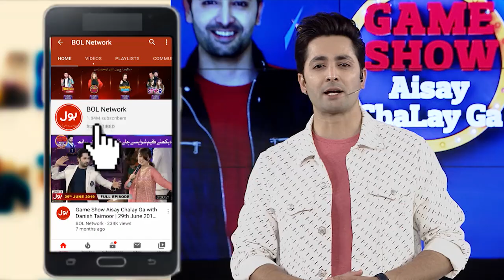Tum Saas Nahi Sanp Ho Amma | Acting Segment | Danish Taimoor Show